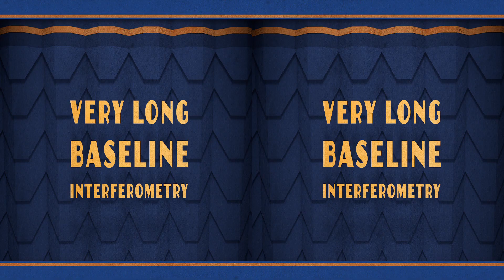NASA | Using Quasars to Measure the Earth: A Brief History of VLBI - 3D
VLBI, or Very Long Baseline Interferometry, is a technique that uses multiple radio telescopes to very precisely measure the Earth's orientation. It was originally invented back in the 1960s to take better pictures of quasars, but scientists soon found out that if you threw the process in reverse, you could measure how the ground beneath the telescopes moves around, how long days really are, and how the Earth wobbles on its axis as it revolves around the sun! Learn more about VLBI here!

This video is presented in both stereoscopic 3D and standard 2D versions.